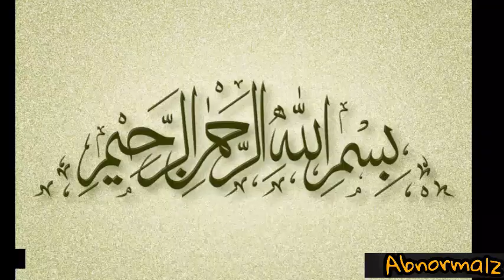Dubai and Saudi News Today | 30~5~20 |News in Urdu/Hindi | Eriszoi Dog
Dubai and Saudi News Today | 30~5~20 |News in Urdu/Hindi |